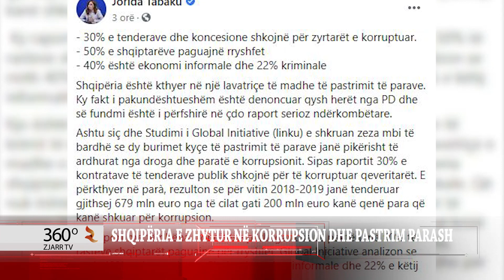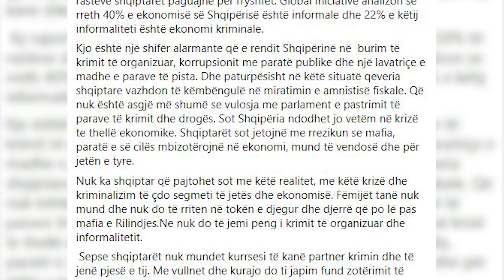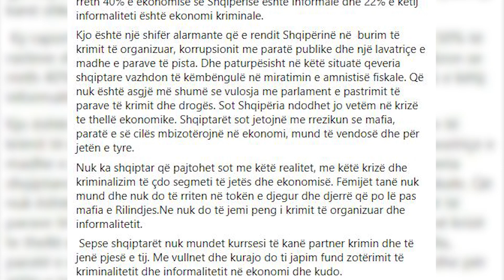SHQIPËRIA E ZHYTUR NË KORRUPSION DHE PASTRIM PARASH